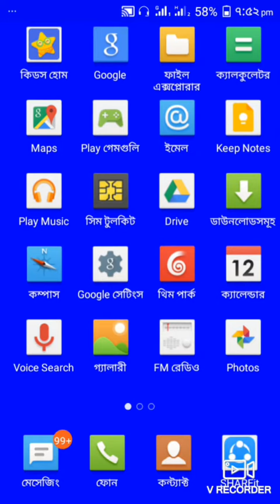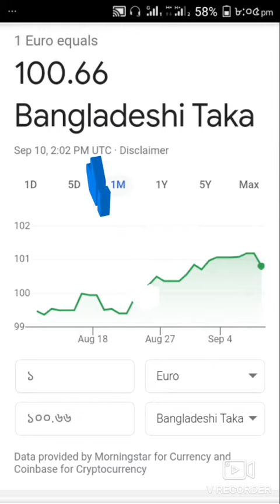1 dollar koto taka bangladeshi | usd to taka || dollar converter